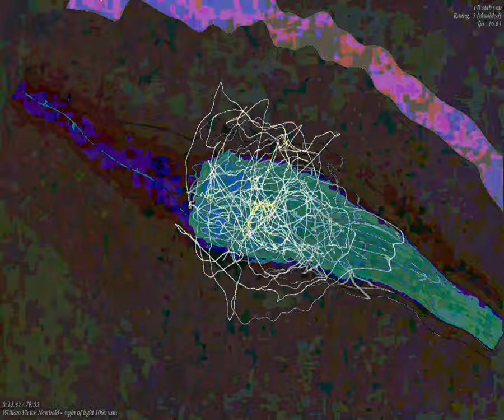[EPILEPSY WARNING] Movie 23 09 25 23h40m13s